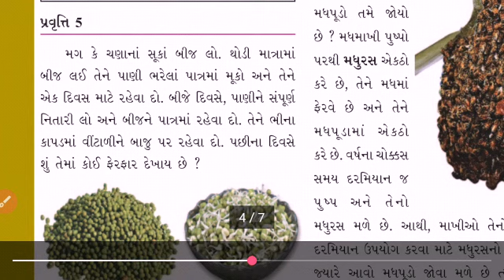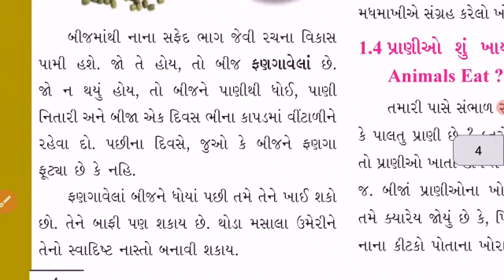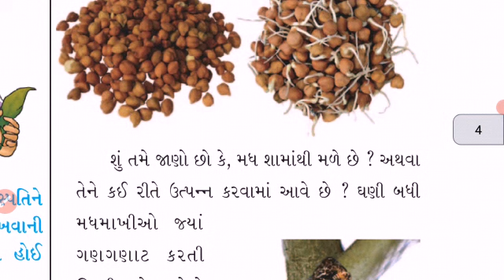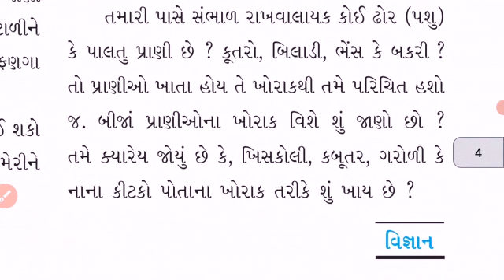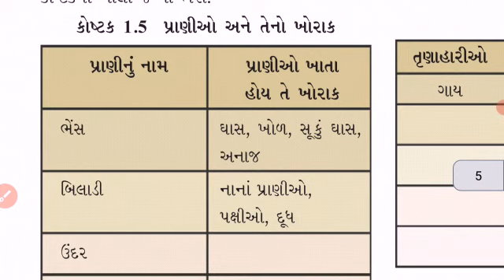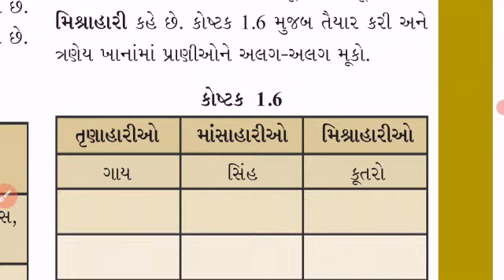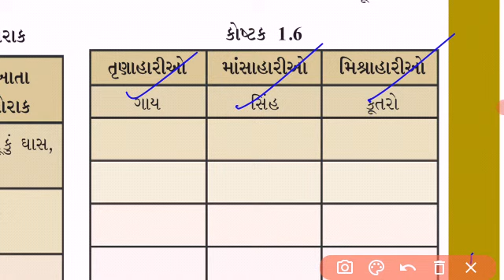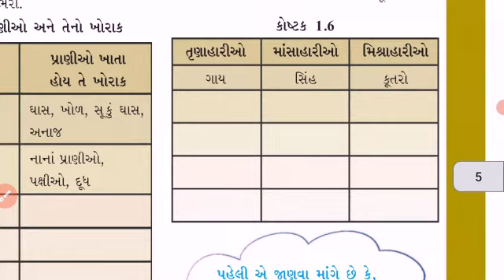Std:-6E Sub:-Science L-1 (P-2)